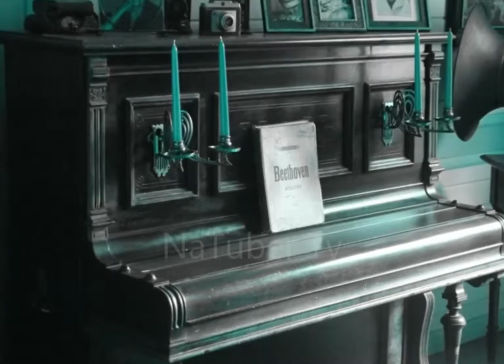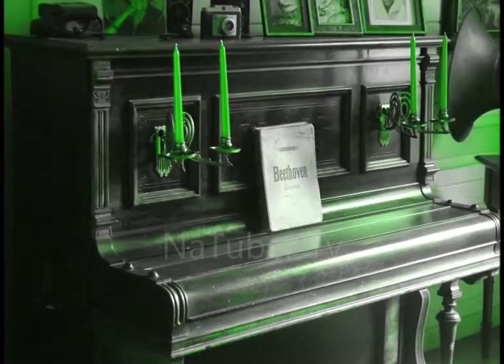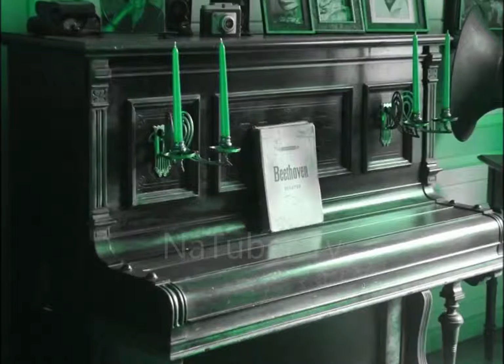Beethoven - 9th Symphony - Finale - Relaxing Classical Music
Ludwig van Beethoven 9th Symphony Finale